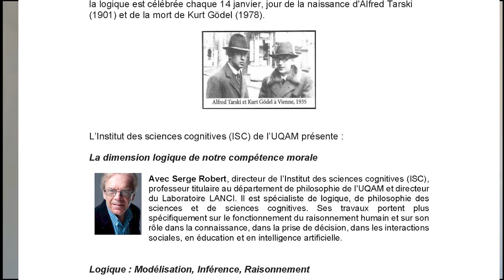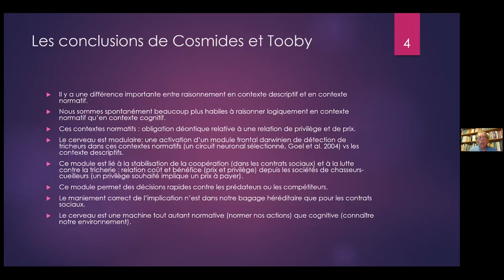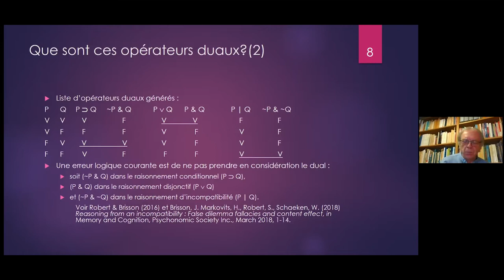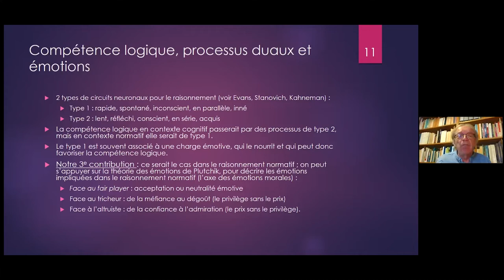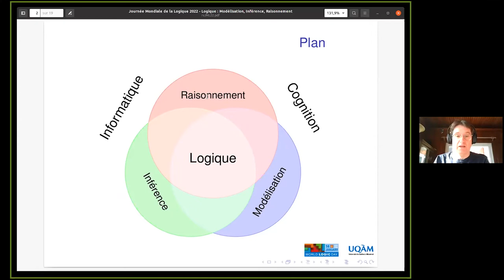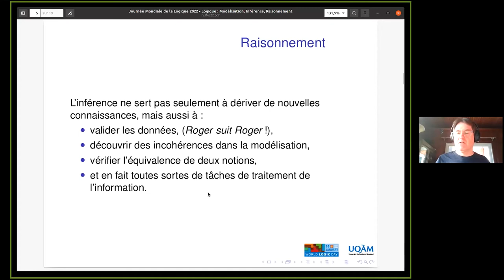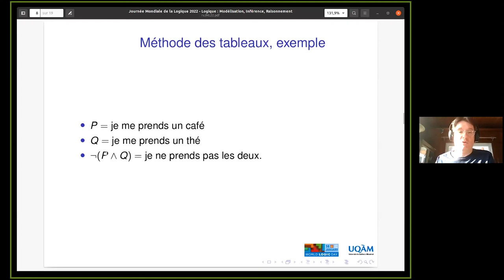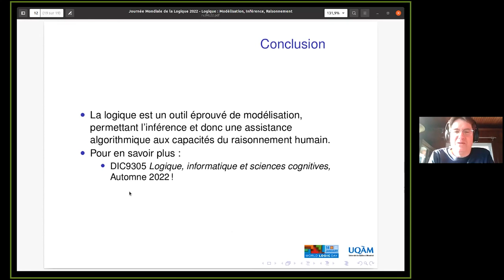4e Journée mondiale de la logique - 14 janvier 2022 avec Serge Robert et Roger Villemaire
4e Journée mondiale de la Logique

Instituée en novembre 2019 par l’UNESCO en association avec le Conseil international de la philosophie et des sciences humaines, la Journée mondiale de la logique est célébrée chaque 14 janvier, jour de la naissance d'Alfred Tarski (1901) et de la mort de Kurt Gödel (1978).

 Le 14 janvier 2022, l’Institut des sciences cognitives (ISC) de l’UQAM organisait pour la 4e année une conférence en deux parties pour l’occasion :

La dimension logique de notre compétence morale
Avec Serge Robert, directeur de l’Institut des sciences cognitives (ISC), professeur titulaire au département de philosophie de l’UQAM et directeur du Laboratoire LANCI. Il est spécialiste de logique, de philosophie des sciences et de sciences cognitives. Ses travaux portent plus spécifiquement sur le fonctionnement du raisonnement humain et sur son rôle dans la connaissance, dans la prise de décision, dans les interactions sociales, en éducation et en intelligence artificielle.

Logique : Modélisation, Inférence, Raisonnement
Avec Roger Villemaire, professeur titulaire au département d'informatique de l'UQAM et directeue du programme de Doctorat en Informatique Cognitive. Titulaire d'un doctorat en logique, il se spécialise dans la création de modèles permettant l'inférence efficace de connaissances à l'aide de méthodes informatiques performantes.